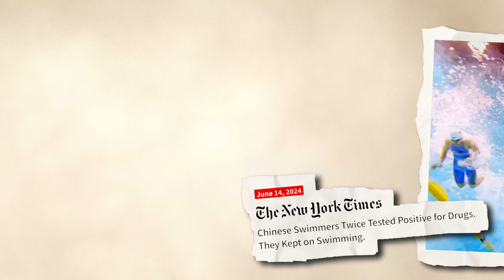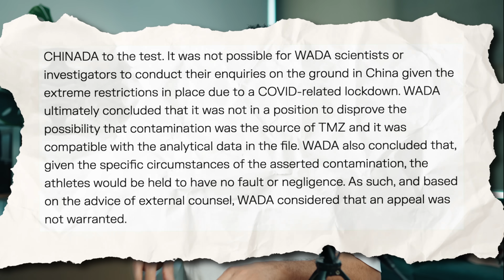Is the Olympics clean? Chinese swim team doping dispute, explained | ABC News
A series of revelations involving more than two dozen Chinese elite swimmers' failed doping tests has rocked the sports world, casting a shadow over Pan Zhanle and his teammates' stellar performances at the Paris Olympics. What really happened? Why were the failed tests kept secret? Is the World Anti-Doping Agency (WADA) involved in a cover-up scandal? Can we still trust that the sport is clean? ABC News explains.